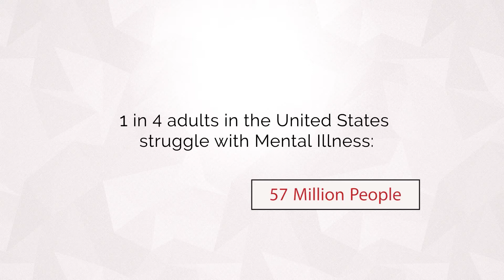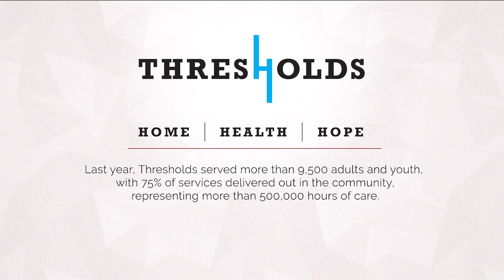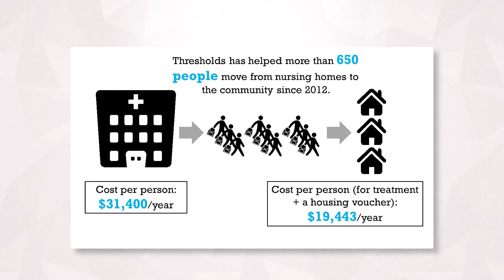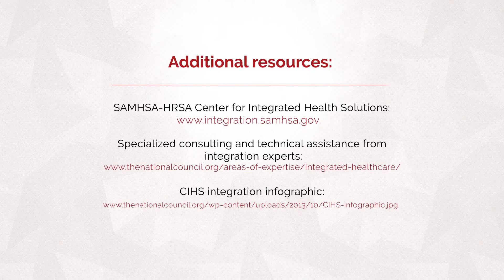Johnson & Johnson Integration Grantee Video